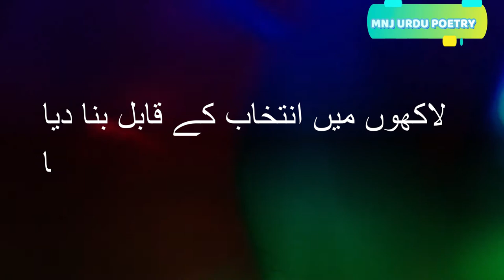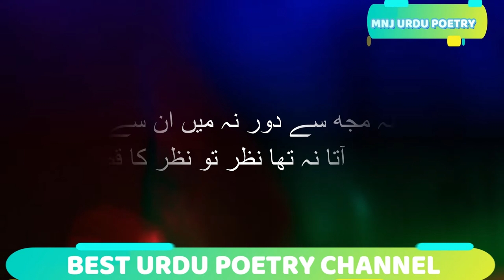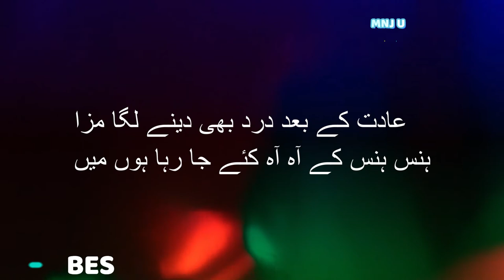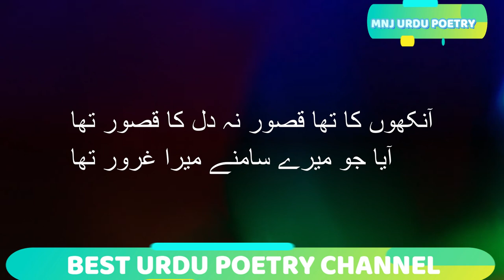Jigar Moradabadi - Urdu Ki Shayari - Jigar Moradabad Ke Muntakhib Sher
Hello Friends, In This video you are watching jigar moradabad shayari. Jigar moradabadi ki shayari.
The best selected shayari of jigar moradabadi. all sher are heart touching. in this jigar moradabadi poetry is a collection of deferent sher and every sher is very nice. In urdu jigar moradabadi ki poetry is a full urdu poetry.